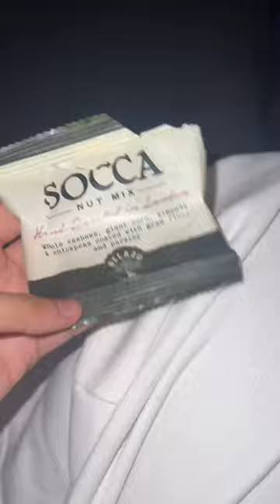a nine hour flight to India?